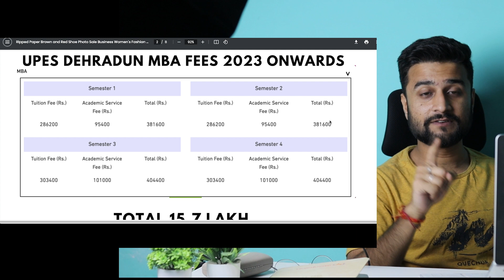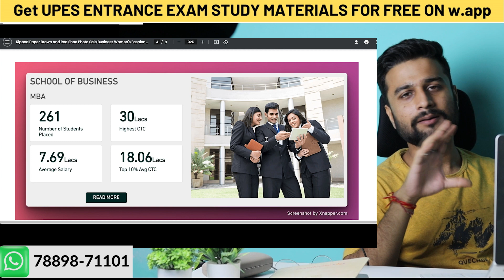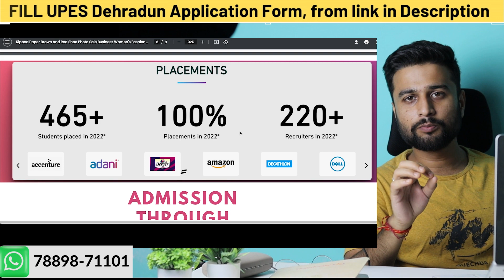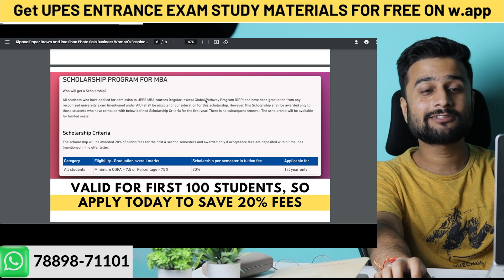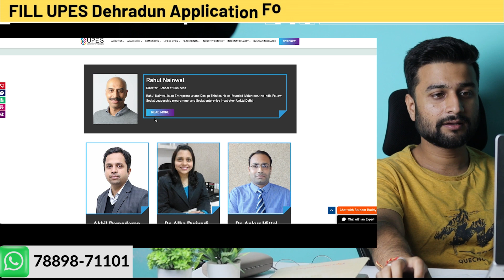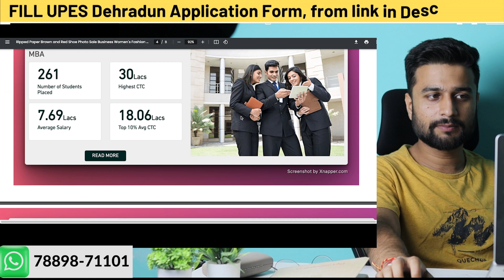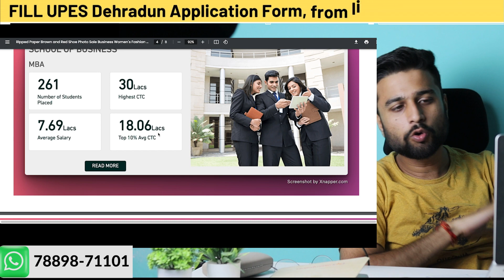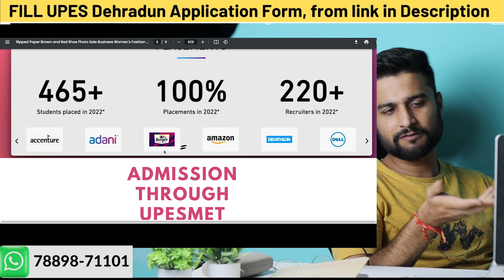UPES MBA Review | Honest truth about MBA in Upes Dehradun | UPES mba fees, placement, worth it ?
🎓 Apply to UPES Dehradun 2025 - Get upto 30% scholarship🚀

📍FREE UPES Dehradun Admission Exam Study Material Pack -
Apply from Our Link Only, Mentioned above and GET FREE
✅Study Materials Pack
✅Sample Paper Pack

UPES Dehradun Girls & Boys Telegram Group for ALL  Updates

0:44 UPES MBA FEES
2:20 UPES MBA Placements
3:33 UPES MBA Nirf ranking
4:40 Upes mba admission exam
5:35 UPES MBA Scholarship
7:25 UPES mba worth it ?

If you are planning to take admission for mba in upes dehradun then this video is for you
In this video, i talks about upes dehradun fees and also talks about upes dehradun placement and is it worth it to take admission for mba in upes dehradun

upes dehradun mba average placement is nearly about 9Lakh per annum
the fees of upes dehradun mba is 19lakh and 3 lakh for upes hostels approx

mba placements in upes dehradun is 100% and really good, if you are looking for good placement in mba and ambitious about mba  then i have recommendation to go for mba in upes dehradun

Topic covered
upes mba fees
upees mba placements
upes mba nirf ranking
upes mba admission exam
how to fill upes mba  form?
how to get upes mba scholarship?
upes mba worth it?
mba in upes worth it?